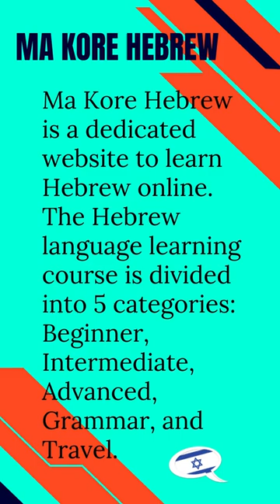5 Websites To Learn Hebrew Online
Presenting you a list of best free websites to learn Hebrew online. These websites help you learn basic, as well as advanced level Hebrew.

Livemocha
LearnALanguage
Loecsen
Ma Kore Hebrew
ilanguages